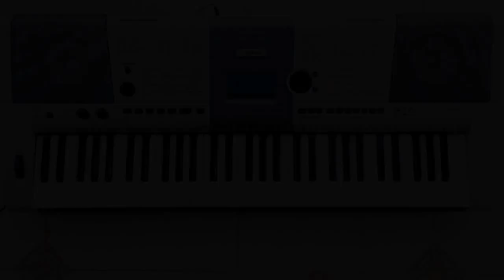Tujhyat jiv rangala title song on piano | keyboard tutorial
This is video about tujhyat jiv rangala title song.best song tujhyat jiv rangala ...ze Marathi aerial song ..best song in Marathi latest.I hope you like this piano tutorial.